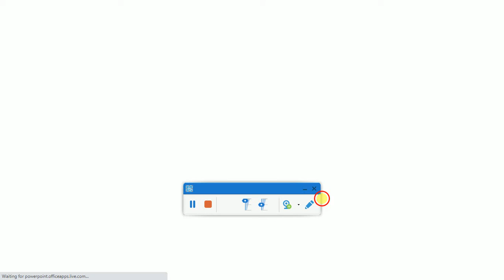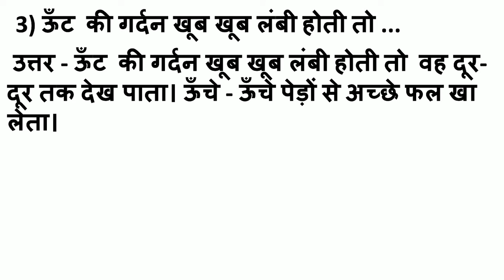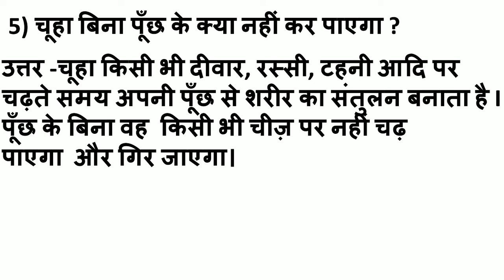standard 1 NCERT hindi chapter 23 saat puch wala chuha question answers